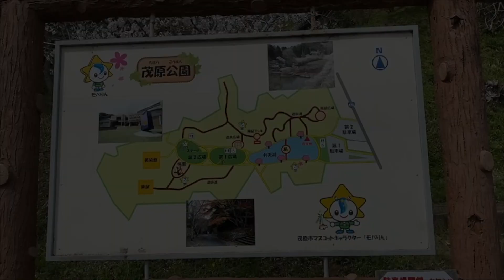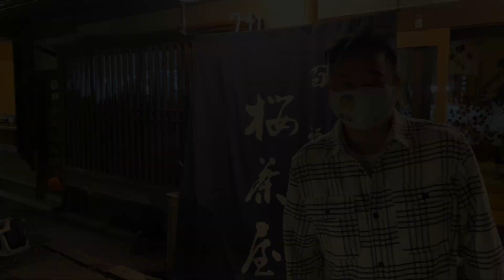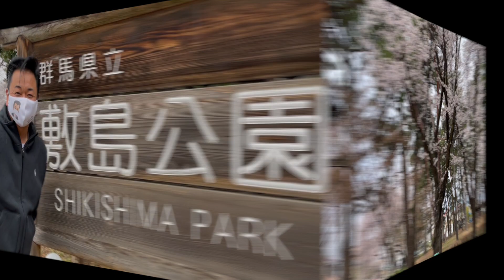首都圏さくら満開名所まとめパック【 昭和 の 演歌 歌手 北川大介 の だいちゃんねる 】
今回の動画は、首都圏のさくらの名所まとめパックです。桜の満開に合わせて首都圏の桜の名所を巡ってきました。お花見に行かれなかった方も是非この動画でお楽しみください！

70年代 ヒット曲メドレー フォーク 昭和の名曲まとめ ♪♪♪ 邦楽70年代ヒットソングメドレー j pop 70s

1992年専修大学商学部卒業（ゴルフ部所属）
1993年米国ゴルフ留学
 1998年8月26日日本クラウンよりデビュー

2015年1月7日25thシングル『波止場酒』（水木れいじ 作詩/叶弦大 作曲/前田俊明 編曲）
2015年2月17日日本クラウンヒット賞「旅の居酒屋」ヒット賞受賞
2015年7月1日26th・27thシングル『横濱の踊り子』（喜多條忠 作詩/叶弦大 作曲/若草恵 編曲）2タイプ同時発売
2015年８月12日～16日舞台「南の島に雪が降る」及川一等兵役
2015年11月4日17thアルバム『北川大介全曲集』発売
2015年12月18日「クリスマスディナーショー」新横浜プリンスホテル
2015年12月30日「第５7回輝く！日本レコード大賞」出演・作詞賞「横濱の踊り子」歌唱
2016年2月1日日本クラウンヒット賞「横濱の踊り子」ヒット賞受賞
2016年6月8日28thシングル『男と女』（たきのえいじ 作詩/叶弦大 作曲/丸山雅仁 編曲）発売
2016年11月2日18thアルバム『北川大介全曲集』発売
2016年12月18日「愛をありがとうディーナーパーティー」明治記念館
2016年12月19日「クリスマスディナーショー」ホテル阪神
2017年1月27日 日本クラウンヒット賞「男と女」ヒット賞受賞
2017年6月7日3rdDVD「北川大介DVDムービーコレクション」発売
2017年2月22日29th・30thシングル”横濱”シリーズ三部作完結編『横濱のブルース』（伊藤薫 作詩/叶弦大 作曲/丸山雅仁 編曲）2タイプ発売
2017年2月27日「ディナーショー」穴原温泉吉川屋
2017年7月20周年記念富士山登頂成功
2017年8月仮面ライダーエグゼイド出演
2017年8月23日31thシングル”横濱”シリーズ三部作完結編『横濱のブルース』（伊藤薫 作詩/叶弦大 作曲/丸山雅仁 編曲）銀盤発売
2017年10月7日19thアルバム『北川大介全曲集』発売
2017年10月山村美紗サスペンス狩矢警部親子シリーズ出演
2017年12月27日20thアルバム『四唱節「女」』カバーアルバム発売
2018年2月日本クラウンヒット賞「横濱のブルース」ヒット賞受賞
2018年2月21日32thシングル『菜七子』（岡田冨美子 作詩/叶弦大 作曲/若草恵 編曲）発売
2018年2月22日「20周年リサイタル」中野サンプラザ
2018年4月「20周年ディナーショー」金沢テルメ
2018年5月「20周年コンサート」前橋市民文化会館
2018年6月6日4thDVD「北川大介DVDありがとう20周年リサイタル」発売
2018年6月「20周年ディナーショー」旭川アートホテル
2018年7月「20周年ディナーショー」木更津ワシントンホテル
2018年9月「20周年コンサート」高崎市民文化会館
2018年10月「20周年ディナーショー」大阪大成閣
2018年11月「平尾昌晃メモリアルチャリティーゴルフ大会」優勝
2018年12月「第51回作詩大賞」出演
2018年12月2日33hシングル『噂の湘南漁師町』（はまだゆうこう 作詩/岡千秋 作曲/矢野立美 編曲）発売
2019年2月日本クラウンヒット賞「菜七子」ヒット賞受賞
2019年6月 34th五木ひろしプロデュース倖せの隠れ場所（作詩 荒木とよひさ/ 作曲　五木ひろし編曲　猪俣義周）発売
2020年10月 35th星空のツイスト（作詩　岡田冨美子 /作曲　叶弦大/編曲　馬飼野俊一）発売
2022年2月 36thずーっとふたり（作詩・作曲  吉幾三/編曲　矢田部正）
発売